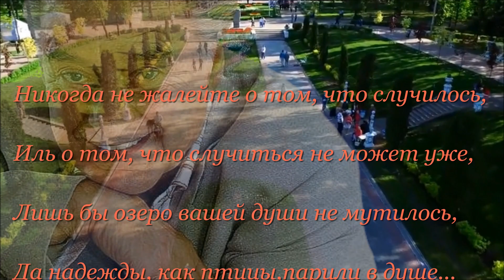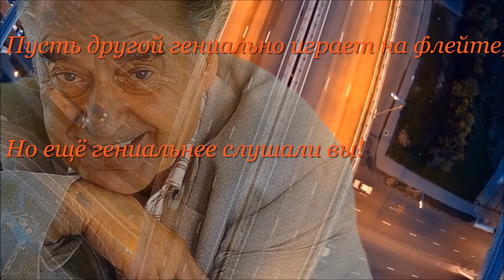СВЕТЛОЙ ПАМЯТИ ПОЭТА АНДРЕЯ ДЕМЕНТЬЕВА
Сегодня простились с замечательным поэтом Андреем
Дементьевым, ушедшим от нас за три недели до своего
девяностолетнего юбилея. Этот ролик для всех, кто любил
 и любит его творчество ... Соло на скрипке  - ANDRE RIEU.